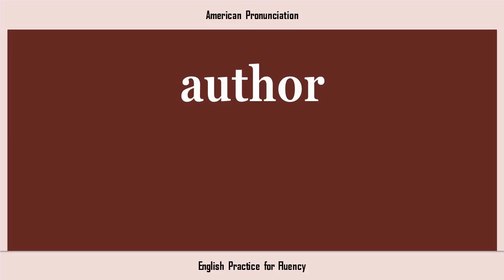author, How to Say or Pronounce AUTHOR in American, British, Australian English